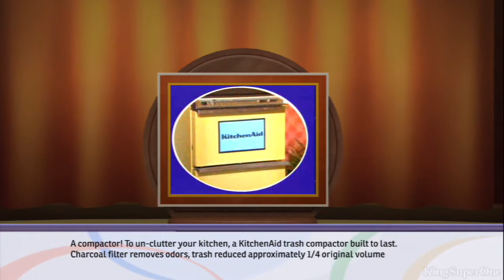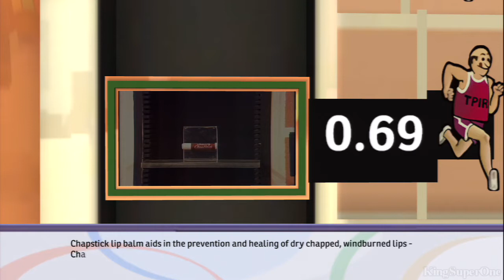The Athlete Trophy | The Price is Right Decades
Hurdles is only available in the 70’s decade (ugly brown curtains). Self boosted to win my third Hurdles game.

Hurdles : Win 3 Hurdles games online (any game mode).